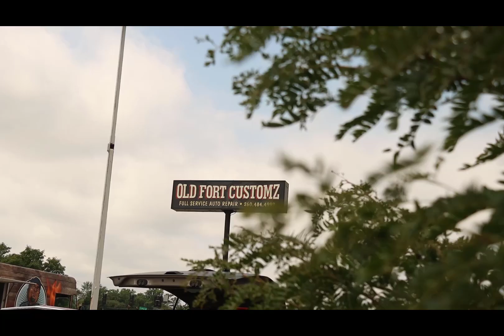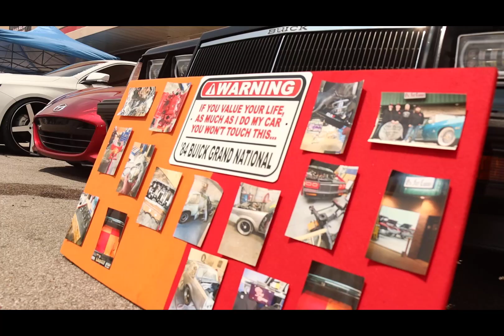Old Fort Customz 2nd Annual Car Show 71622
Stony Brooke and Kid Crooke Participate in the Old Fort Customz 2nd Annual Car Show. Thanks to Scott and his Family at Old Fort Customz for Inviting us. Had a blast and met with lots of great people. See you Next Year!